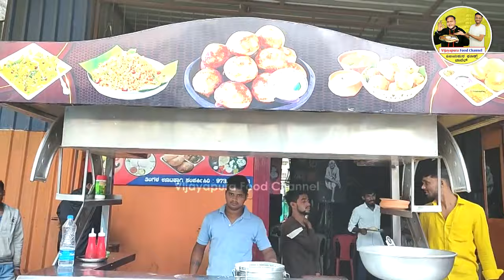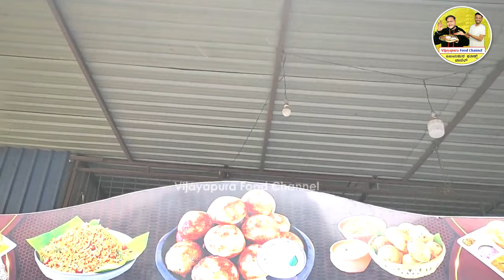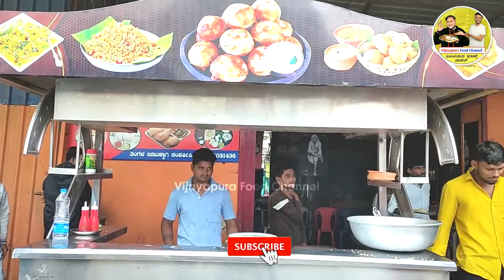ವಿಜಯಪುರದ ಬಿಸಿ ಬಿಸಿ ಫಡ್ಡ ಆನಂದಿಸಿ😋 || Vijayapurafoodchannel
Vijayapura Food Channel ವೀಡಿಯೋಸ್ ನೋಡಿ ಆನಂದಿಸಿ ಹಾಗೂ ಲೈಕ್ ಮತ್ತು ಶೇರ್ ಮಾಡಿ💛❤️

vijapurfoodchannel,
bijapurfoodchannel,
bijapur street food,
 vijayapur street food,
 vijayapura street food,
 street food,
 streetfood,
 bijapur food,
 bijapur best food,
 vijayapur food,
 fastfood in bijapur,
 sudees bijapur food,
 street food rice,
 vijayapura best food,
 bijapur food recipes,
 fastfood in vijayapur,
 bijapur food vlog,
 bijapur food tour,